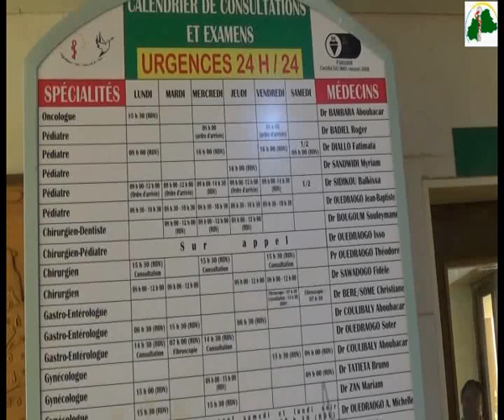Entrepreneuriat en médecine: l'histoire de Dr Jean Baptiste OUEDRAOGO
A l'occasion de la journée du médecin, le Conseil National de l'Ordre des Médecins du Burkina a organisé une rencontre avec quelques promoteurs d'entreprises sanitaires pour un partage d'expériences.